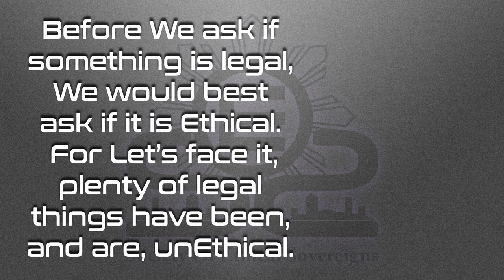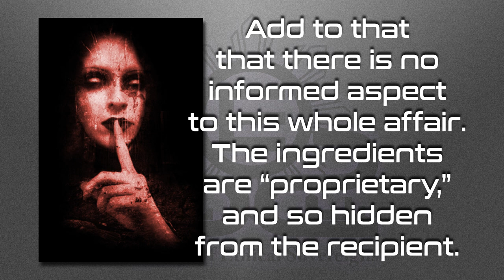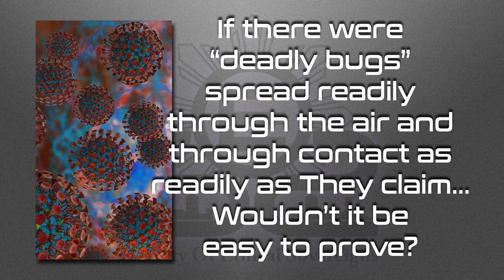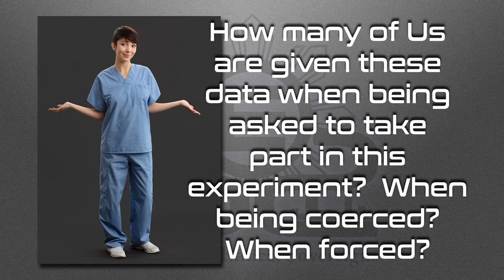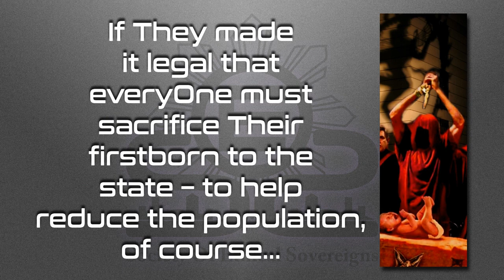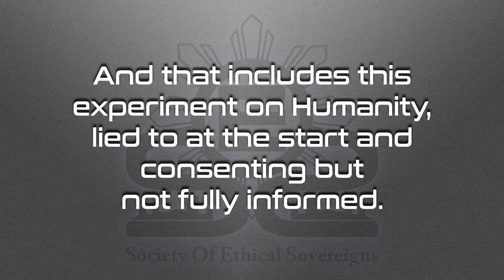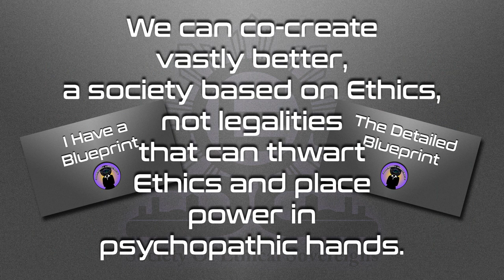The Ethics of It All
Will We just accept unEthical things?  Is there a better choice?  Watch and find out!

Love always.